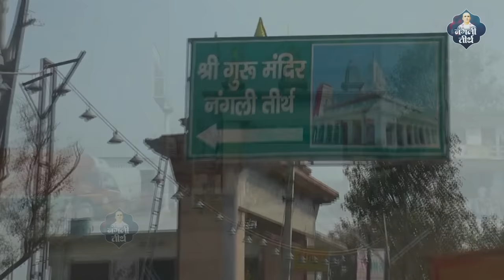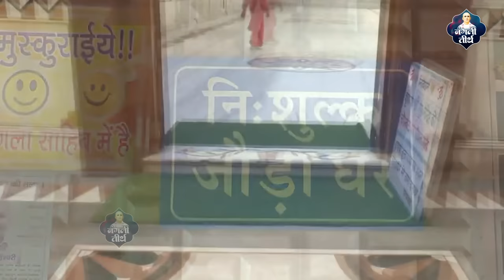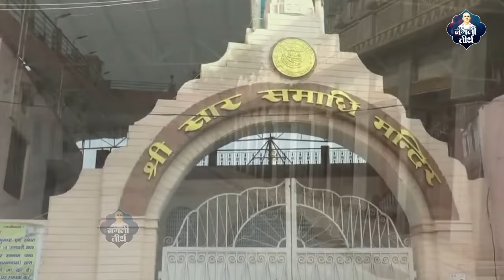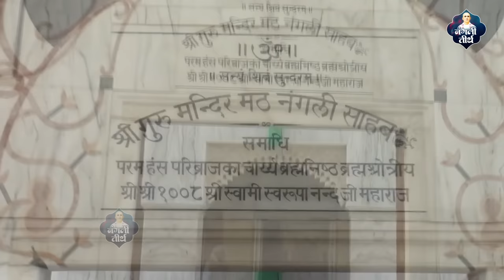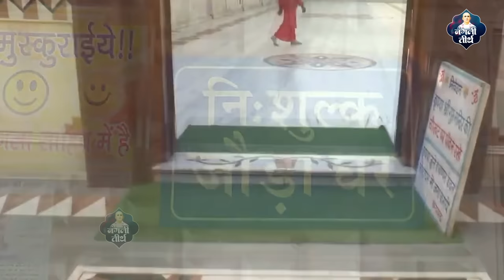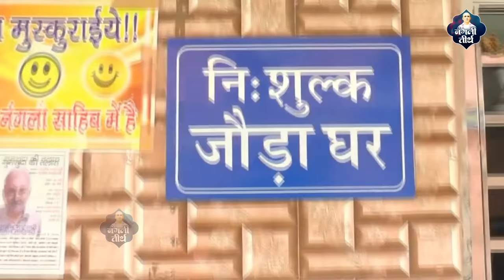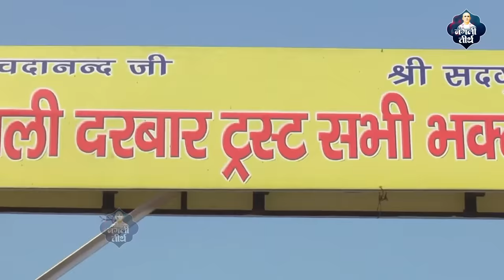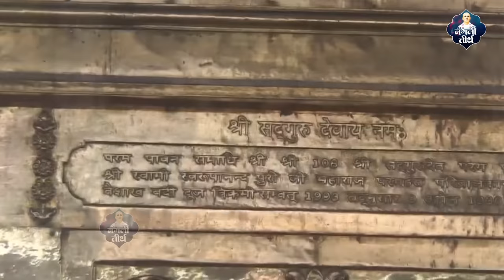नंगली साहिब के सबसे मधुर भजन : Kripa Kardo Guruji || Nangli Sahib Bhajan || SSDN Bhajan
श्री सदगुरु देव जी भगवान की परम् प्यारी संगत को जय सच्चिदानंद ! इस यूट्यूब चेनल के माध्यम से हम श्री नंगली साहिब दरबार की महिमा को भजन व सतसंग के द्वारा आप सभी तक पहुंचाने की सेवा कर रहें हैं

Nangli Dham
Nangli Dham Nangli Sahib